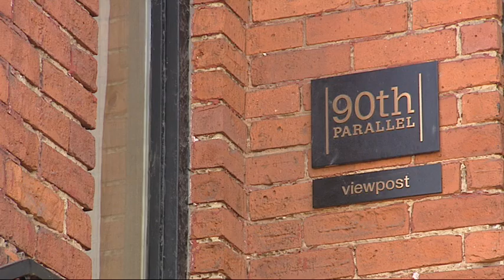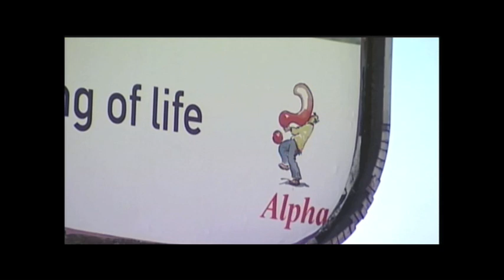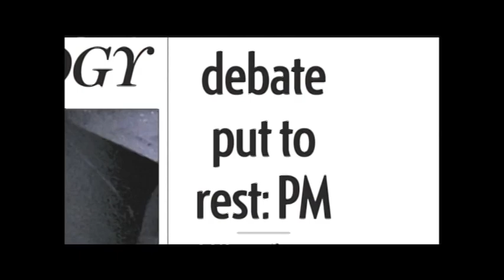Hip 2B Holy w/ Global News Anchor Kevin Newman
Hip 2B Holy
Producer: Magdalene John

Global National News Anchor, Kevin Newman tells us why he feels faith needs to play a larger role in Canadian news coverage. Also interviewed are Karen Pinker (Director/Producer, Hip 2B Holy), Nate Gerber (Youth Pastor) & Carey Nieuwhof (Pastor, Connexus Community Church)